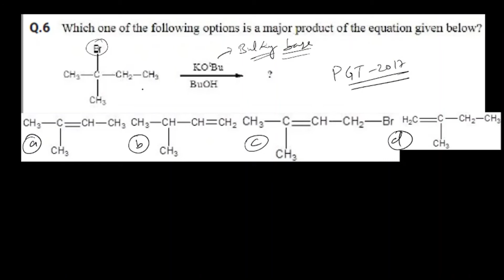MPQ06 | JHARKHAND PGT | TGT | NEET | IIT-JAM | Lab Assistant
Class started in App from 13th Nov 2022, register in App
About this video: Most probable question(MPQ) series 06
For discussion and complete syllabus video lecture